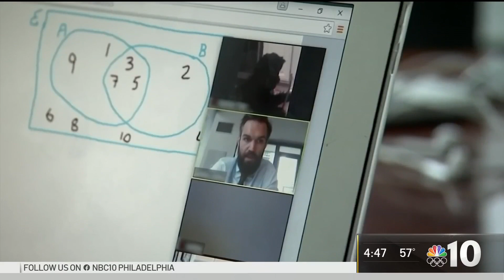Comcast Makes $1 Billion Investment to Help Close Digital Divide | NBC10 Philadelphia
Comcast is making a major investment to help close the digital divide. They’re also celebrating a milestone that’s helped countless families across the country. NBC10’s Rosemary Connors explains. Comcast is the parent company of NBC10.